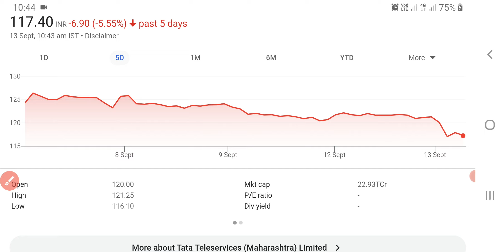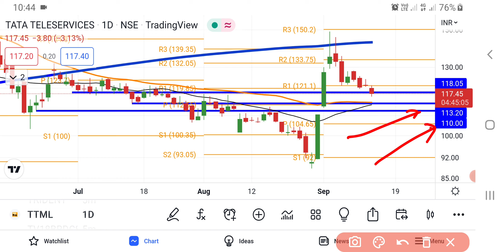TTML Share Latest News Today | TATA Teleservices Maharashtra Ltd Share News